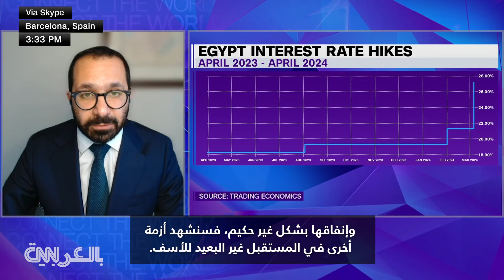خبير يوضح تأثير استثمارات الإمارات بصفقة "رأس الحكمة" وما يجب على مصر فعله بعد قرض صندوق النقد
وافق صندوق_النقد الدولي على قرض طال انتظاره لـ مصر ، بقيمة 8 مليارات دولار، والذي زاد من 3 مليارات دولار في السابق، وتأتي الموافقة في نفس اليوم الذي وصل فيه الجنيه إلى مستويات متدنية قياسية.

ناقش تيموثي كالداس، نائب المدير بمعهد التحرير لسياسات الشرق الأوسط، مع مذيعة CNN، بيكي أندرسون، ما يجب على الحكومة المصرية فعله بعد هذه الخطوة من صندوق النقد الدولي وتأثير استثمارات دولة الإمارات بصفقة "رأس الحكمة" على مصر.